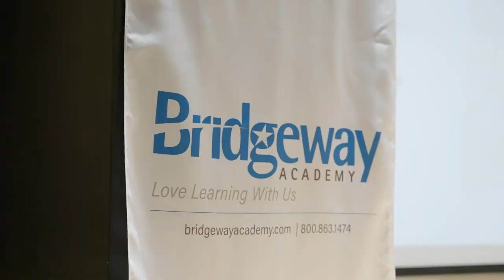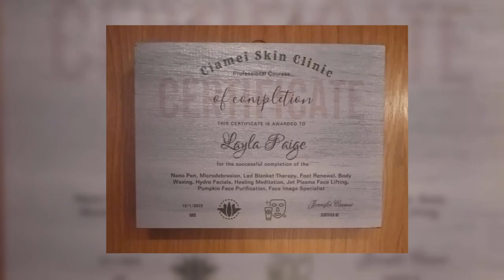Academic confidence with Bridgeway Academy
LAYLA 🌟 One of our newest alumni, credits Bridgeway Academy for her academic confidence, providing the opportunity to learn her way.

Following our Homeschool Accreditation program gave her space to breathe and choose curriculum that fit her specific learning needs.